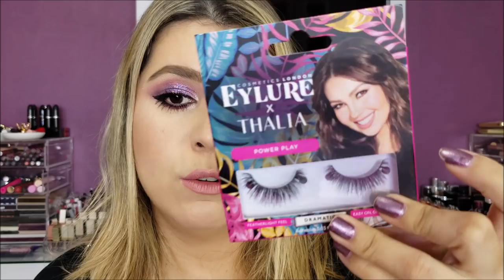Testando maquiagens novas | Tarte Winter Wonderglam | PALETA + BRILHANTE QUE SEU FUTURO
Thumbnail e Edição: Vitória Gonçalves | @vitoriangoncalves

Lojinha onde compro a maioria das makes importadas: ⤵
Link da base na lojinha da Lu:

Comprando com Lu (Facebok)
@comprando_com_lu (instagram)
Encomendas via email.
As compras podem ser pagas pelo mercado pago via boleto ou parceladas em até 12 vezes pelo mercado pago.